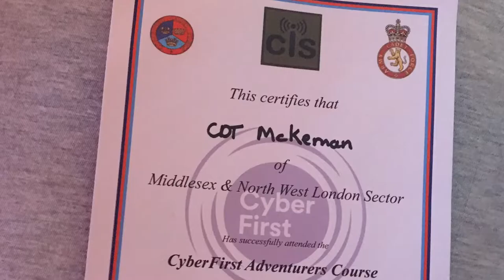Annual Camp 2019 - Ex Salisbury Plain - Rollestone Camp - Trailer #2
Army Cadet Force - Middlesex and Northwest London - 20 Company